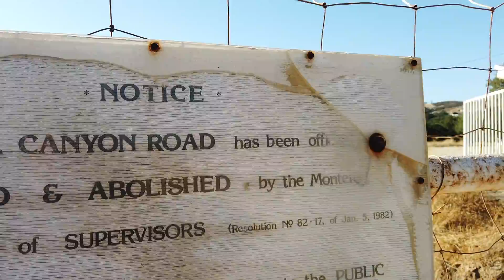Walking Rodnick Farm Vineyard Before Our 1st Night Pick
Walking in the heat through Rodnick Farm Vineyard before our 1st night pick of the season at neighboring Brosseau Vineyard